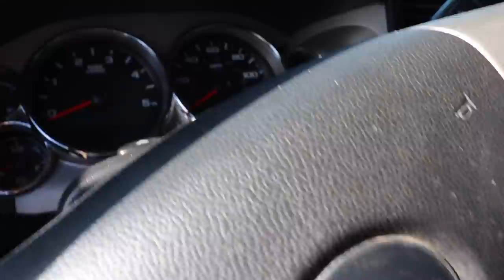TWIN TURBO 12 VALVE CUMMINS HAULS BROKEN POWERSTROKE TO SHOP!!!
Every $15 you spend on LNP Gear gets you another automatic entry to win! You get another entry every $15 more you spend! No Limit!

ENDS MARCH 26th!

Send stuff here:
U.S.A.
2018 LongHorn Cummins Parts List
Tail Lights
22X14 Anthem Equalizers (website link above)
375/45r22 Nittos
6.5" Lift Kit
Exhaust Tip
Compound Turbo Kit:
Mega Twin Intake:
4" MBRP Exhaust
2.5" Leveling Kit:
Mictuning 7.5" Light Bars
Valve Springs:
Valve springs Compressor:
HeadStuds:
Pushrods:
Rocker Pedestals:
120HP Injectors:
Boost Elbow:

Grill Insert
50 HP Injector upgrade
Gauges Pillar
Pusher Intake Systems
**2013 Super-Duty KingRanch build list!**
5" DPF Back Exhaust